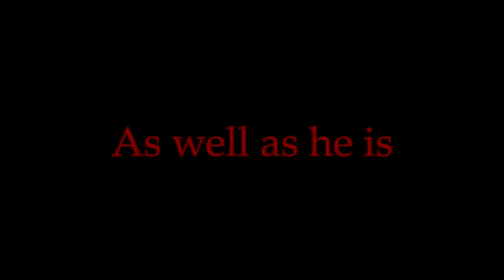Slender Man Saga (Slender Man Origins Part II) Official Trailer / English Version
+++Download All Slender Man Origins games+++
Android: